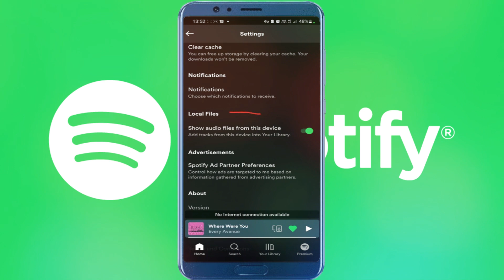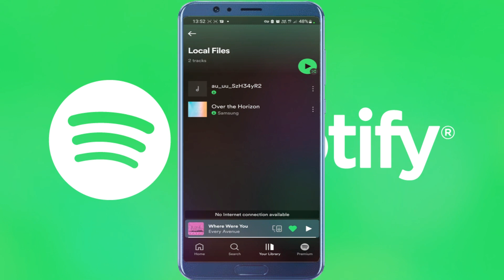Cómo mostrar archivos locales en Spotify en Android